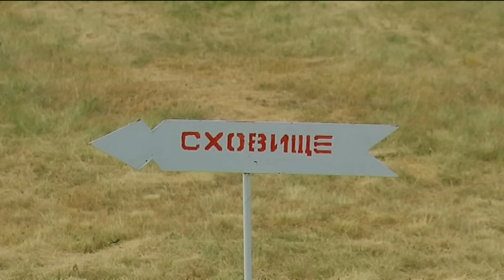Які загрози несе неякісна питна вода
Онкологічні захворювання, проблеми з серцево-судинною системою та навіть смерть. А разом із ними - кишкові інфекції, після яких вас ніколи не вважатимуть здоровою людиною.  Такими страшними можуть бути наслідки постійного вживання неякісної води. У столиці після повідомлень про забруднення річок, що впадають у Дніпро містяни запанікували – що ж ми п’ємо і на чому – готуємо їсти?  Переполох особливо загострився через останні повідомлення про припинення водопостачання на кілька днів у кількох районах столиці. Містяни кажуть, що це сталося одразу після того, як вони відчули від води неприємний запах.